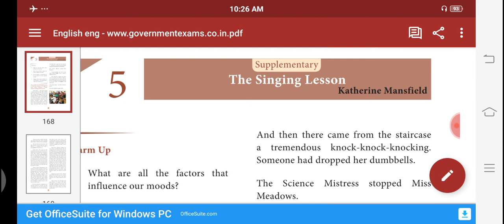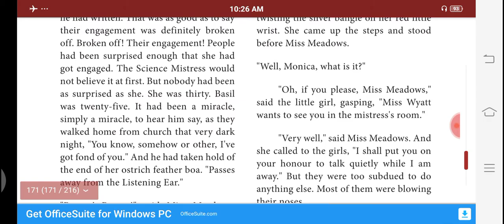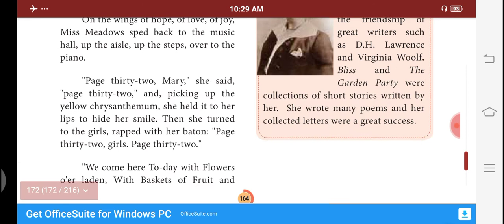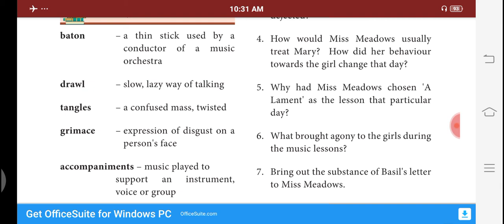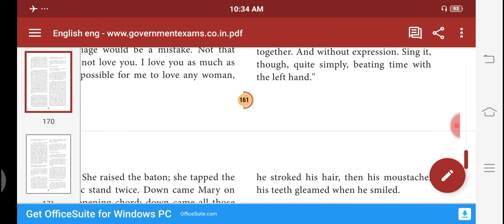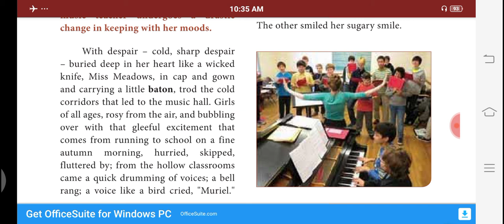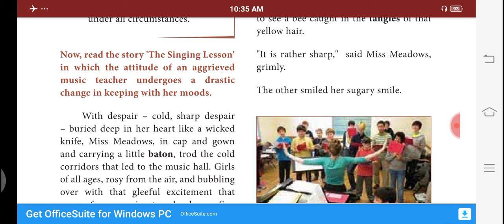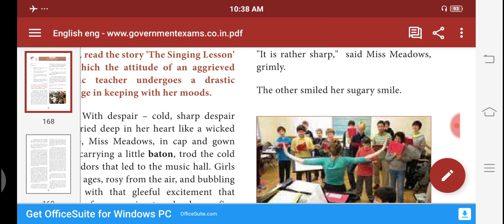the singing lesson part 1